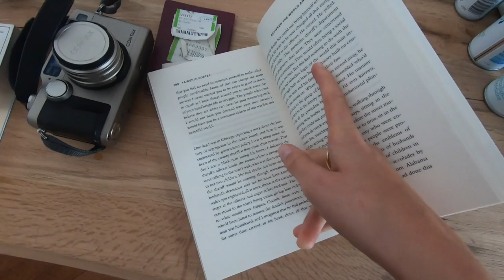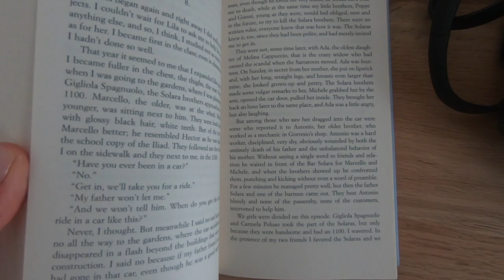Vlog | A Chat About My Work & Vintage Shopping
Shops visited:
Zipper
Episode